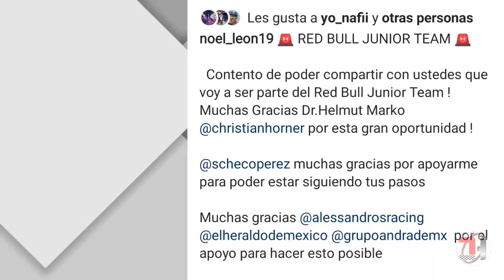‼️OTRO MEXICANO a RED BULL ‼️ |Charlie Racing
El reciente piloto mexicano campeón de la NACAM F4 (2020), la F4 U.S. Championship (2021) y la NASCAR Challenge México (2021), oficialmente ya forma parte de la ambicioso programa de pilotos jóvenes de la compañía de bebidas energéticas austriaca.

Con esta noticia se convierte en el tercer piloto mexicano en pertenecer en dicha estructura.

Les comparto el link de su INSTAGRAM para que sigan más de cerca a esta joven promesa del automovilismo mexicano.